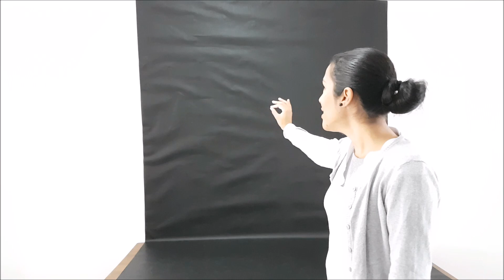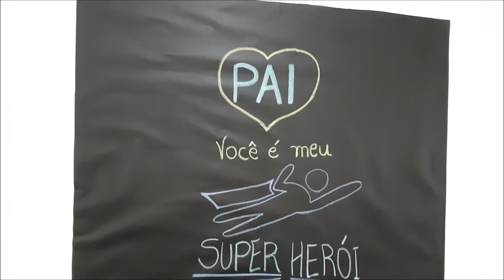DIY Lousa para Festa com TNT